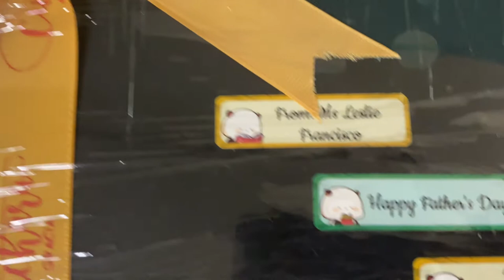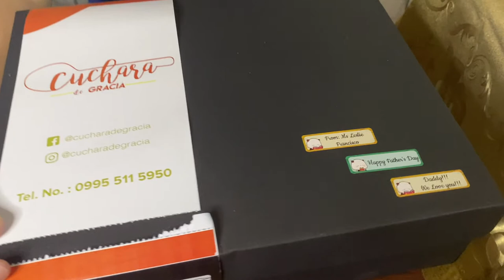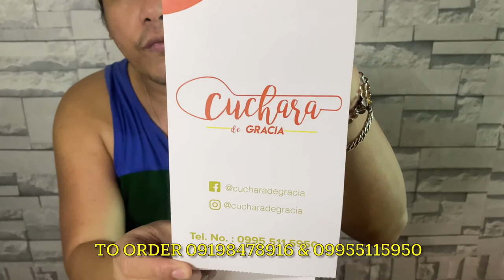Cuchara de Gracia Seafood HotBox Foodreview | Senyor Mike TV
Tara tikman natin ang Seafoods na handog ng Cuchara de Gracia